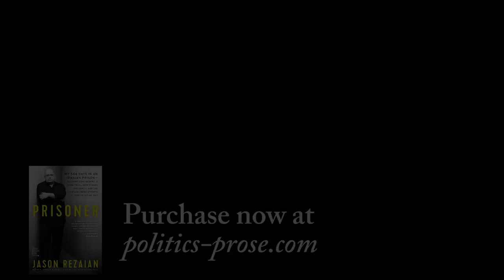Jason Rezaian, "Prisoner"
Jason Rezaian discusses his memoir, "Prisoner" at a Politics and Prose event at George Washington University on 1/23/18.

In July 2014, Washington Post Tehran bureau chief Jason Rezaian was arrested by Iranian police and accused of spying for America. Initially, Rezaian thought the whole thing was a terrible misunderstanding, but soon realized that it was much more dire as it became an eighteen-month prison stint with impossibly high diplomatic stakes. In Prisoner, Rezaian writes of his exhausting interrogations and farcical trial, his bond with his Iranian father, and his life-changing decision to move to Tehran. Written with wit, humor, and grace, Prisoner brings to life a fascinating, maddening culture in all its complexity.

Rezaian is in conversation with Frank Sesno, author, former CNN correspondent, and director of the School of Media and Public Affairs at The George Washington University.